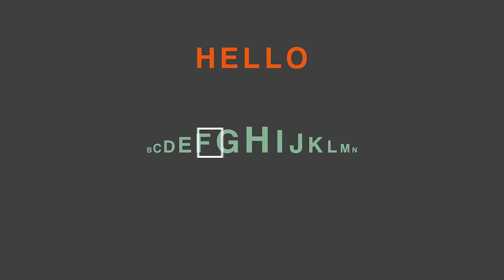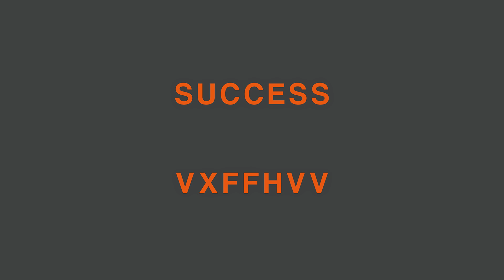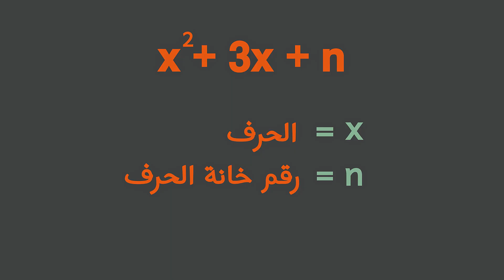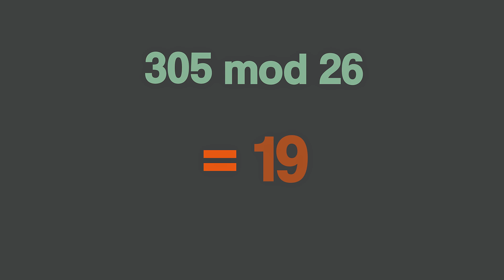التشفير | فهم مع نايف | #٣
حسابات التواصل:
موقعنا: fihm.ai
التويتر: Twitter.com/fihmai